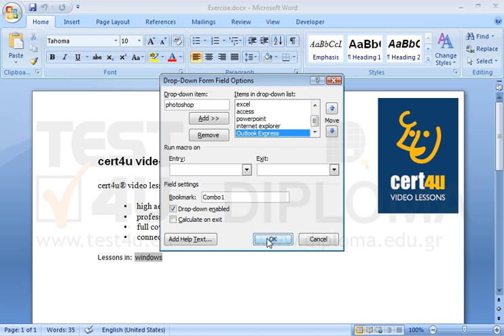There is a dropdown list under the name Lessons in. Insert the option Outlook Åxpress and delete...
There is a dropdown list under the name Lessons in. Insert the option Outlook Åxpress and delete the option photoshop.